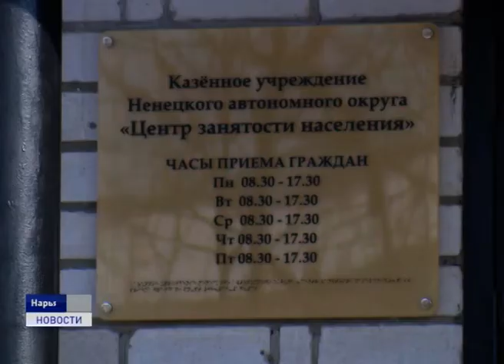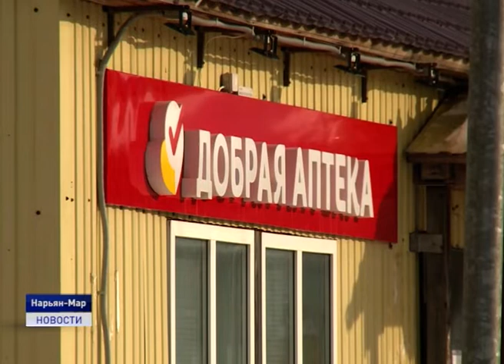ОБРАЗОВАНИЕ В РАМКАХ НАЦПРОЕКТА "ДЕМОГРАФИЯ"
Декрет - отличный повод освоить новую профессию. Получить образование жители Ненецкого округа могут в рамках нацпроекта «Демография». В программах, которые реализует Центр занятости населения, могут принять участие женщины находящиеся в отпуске по уходу за ребёнком до трёх лет и женщины, не состоящие в трудовых отношениях и имеющие детей дошкольного возраста.